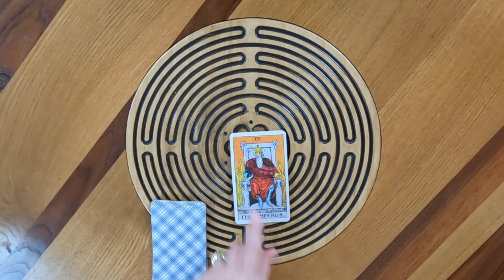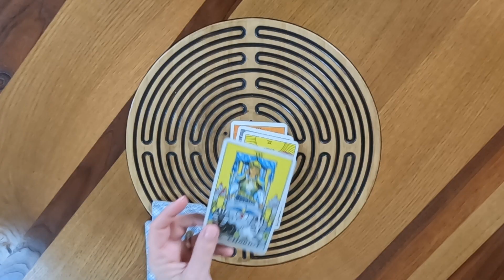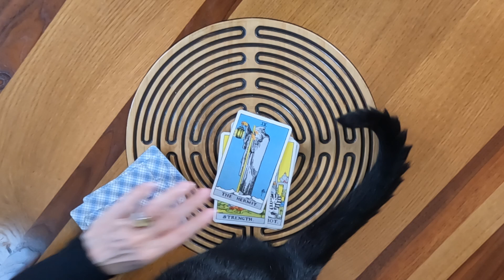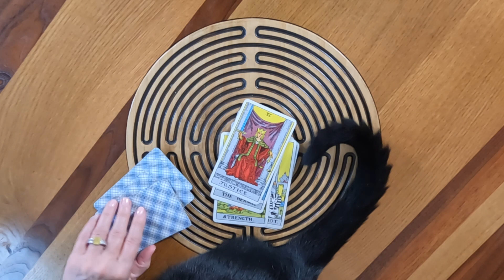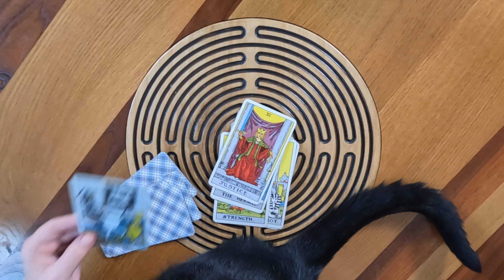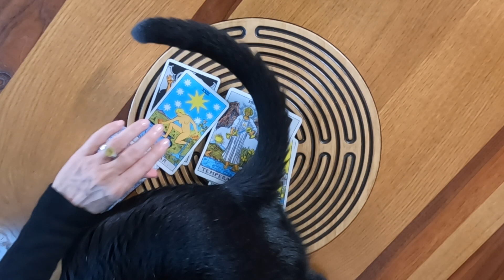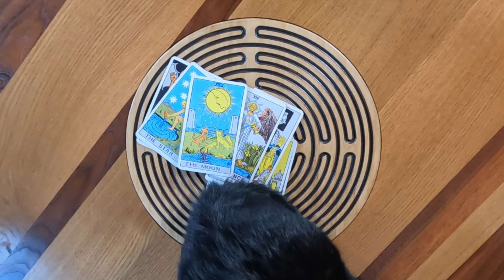Know & Navigate Your Week Ahead.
Read my urban fantasy series The Tarot Legacies: ➡️

Victoria has studied tarot, dream analysis, spiritual alchemy and other metaphysical subjects for thirty years. She pulls all of it together into what she calls Practical Metaphysics.